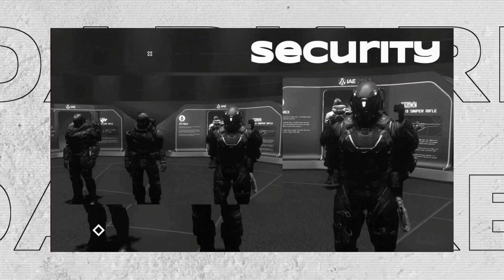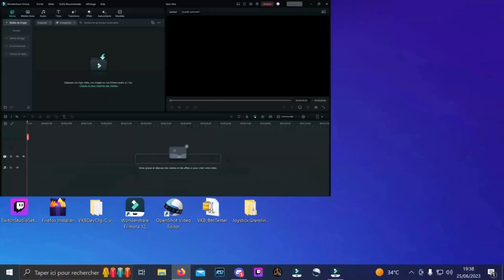FR Star Citizen; Dossier les 2 starters packs mal aimés de SC !!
Dossier sur les 2 starters packs mal aimés dans star citizen  ! Important dans star citizen; Pour débuter ingame tapez STAR-CB2R-R6R9 et débuter avec 5000 AUEC en bonus, uniquement valable en le rajoutant dans votre setting, a la création de votre compte Star Citizen sur le site RSI !